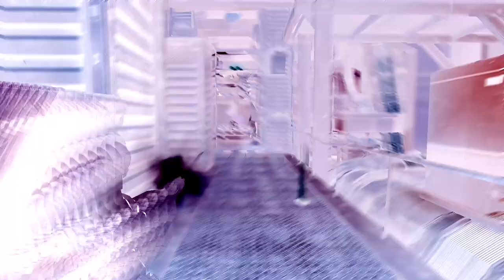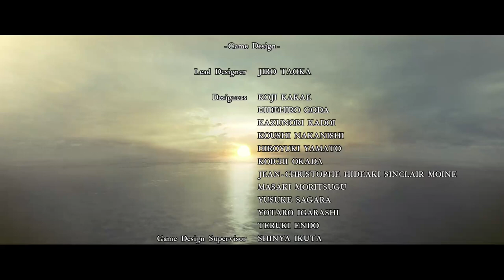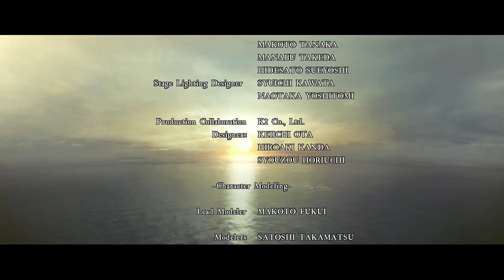residente evil 5